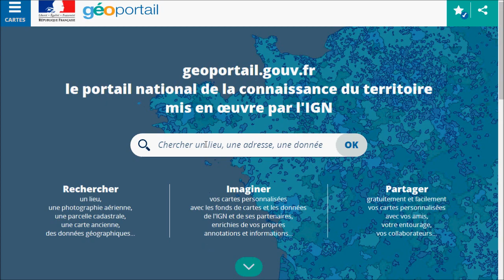Géoportail - Partagez vos cartes personnalisées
Une bonne carte vaut parfois mieux qu'un long discours ! Communiquez simplement en partageant une carte du Géoportail...